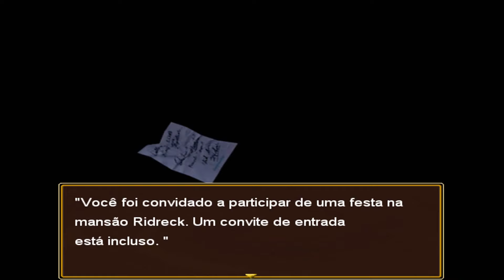A Mansão Rpg Maker detonado #1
--Leia Tudo--
Gostou do video? De seu like E comentem o video que e nos fortalecendo o canal.

Oi gente Hagane aqui hoje estou trazendo A mansão jogo de rpg maker, brasileiro feito por um brasileiro e claro em Pt-Br integrando os rpgs makers português da serie